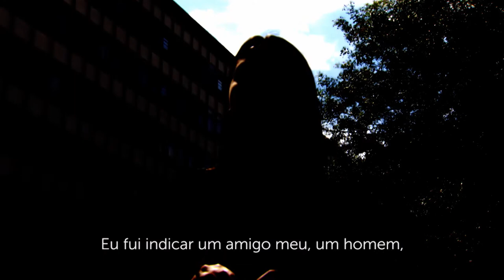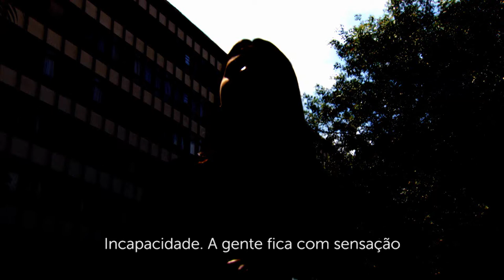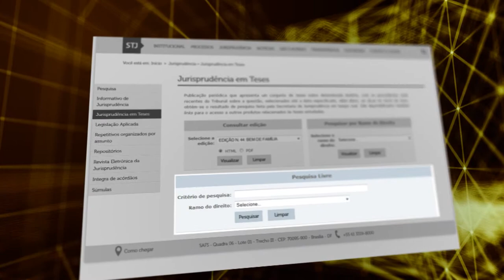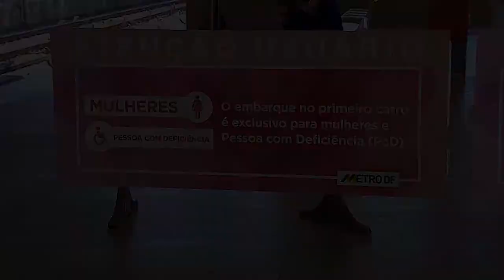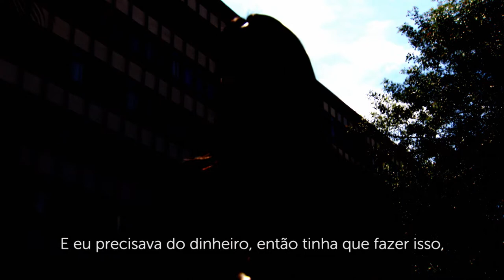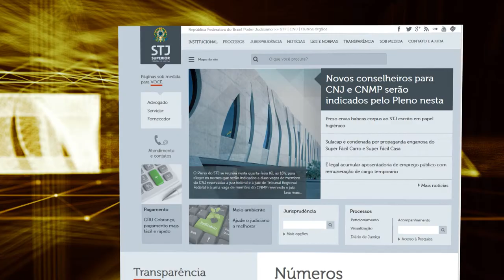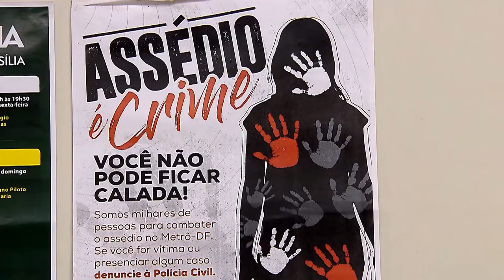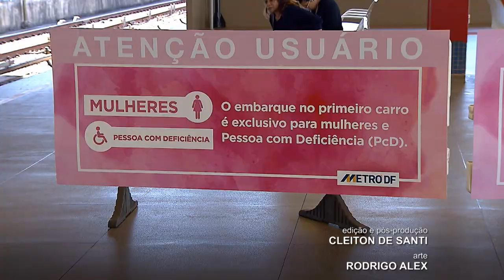STJ Cidadão #47 - Assédio (30/08/2018)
O Programa STJ Cidadão mostra as diversas formas de assédio que ocorrem no Brasil sofridas, principalmente, pelas mulheres. Dados de 2017 do Instituto Datafolha revelam que 42% das mulheres com 16 anos ou mais se declararam vítimas de assédio sexual.
E as formas mais comum são o assédio nas ruas e no transporte público através de assobios, olhares insistentes, comentários e xingamentos. E não é só isso. Metade das mulheres entrevistadas disse que já foi seguida em espaços públicos e 44% destas foram tocadas fisicamente pelo agressor.
Histórias de desrespeito que também ocorrem dentro das empresas. De acordo com a pesquisa realizada no ano passado, 15% das brasileiras economicamente já foram assediadas no trabalho.
A equipe do programa conversou com essas vítimas e ouviu de especialistas as práticas adotadas no país que contribuem para mudar esse quadro. O STJ Cidadão vai ao ar na TV Justiça, inédito, toda quinta-feira às 21 horas.